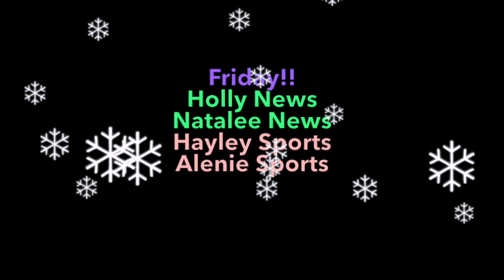Warren Mott Daily Announcements 3-1-19